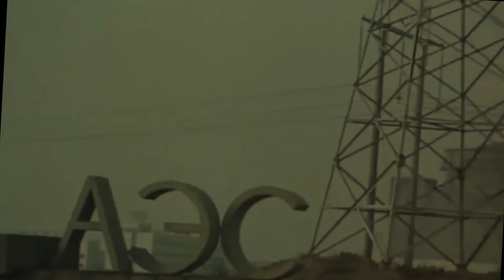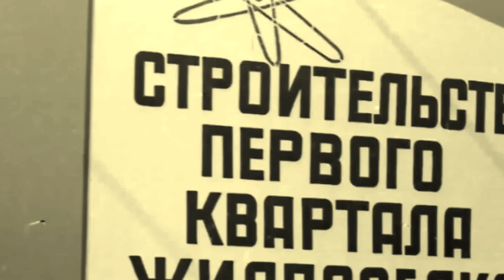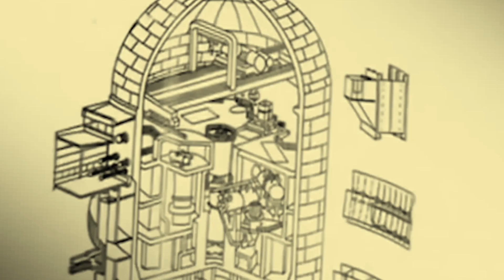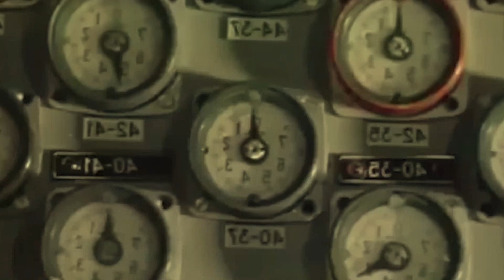Abandoned nuclear power plants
In the 1970s, the Soviet Union developed a large-scale program for the construction of nuclear power plants of various types. The European part of the country's territory was to be covered with a dense nuclear network by the end of the eighties. But for various reasons, most of these plants were not completed. They were simply abandoned, despite the fact that the readiness of some of them reached eighty percent.